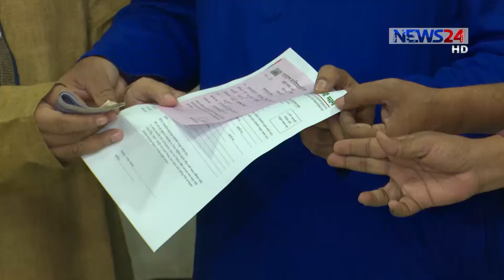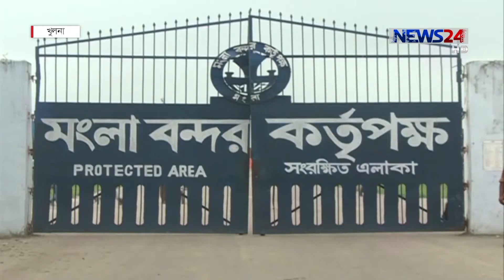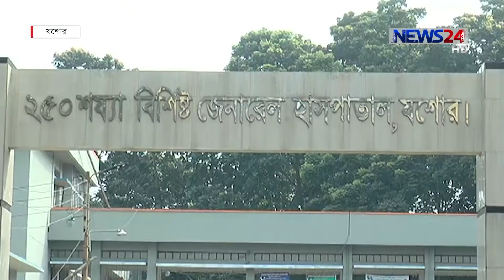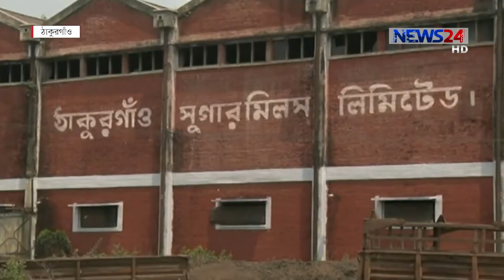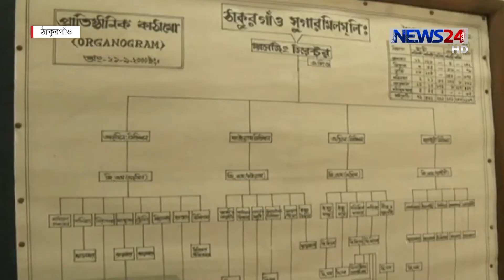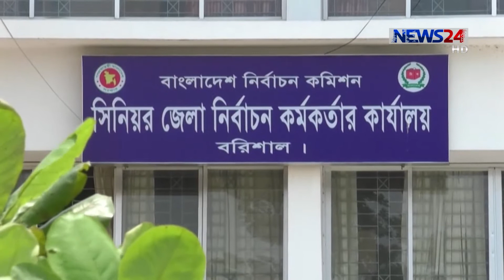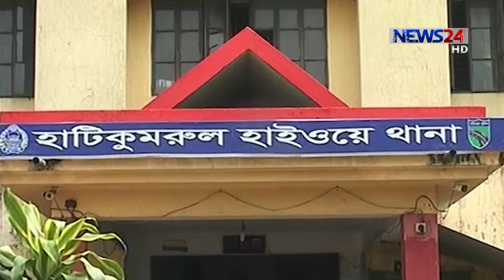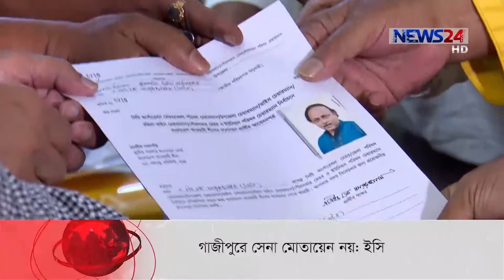NEWS24 দেশ News at 4pm on 20th June, 2018 on News24